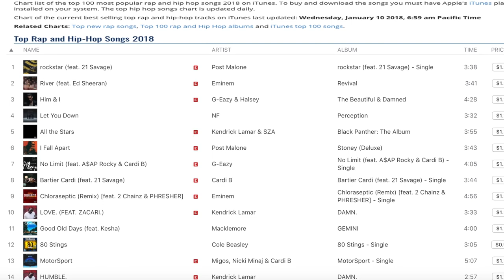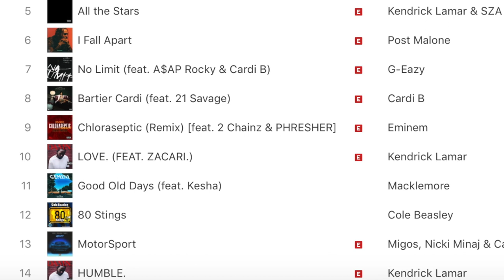Cole Beasley Album Release Party Saturday May 12th 2018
Cole Beasley Album Release Party Saturday May 12th at the Lava Cantina in the Colony 7pm. Event is open to the public